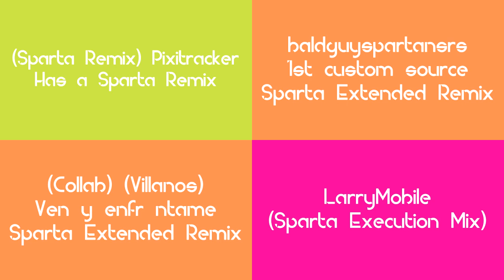Sparta Remixes Side by Side 28 (Modern Deco 1.0 Version)